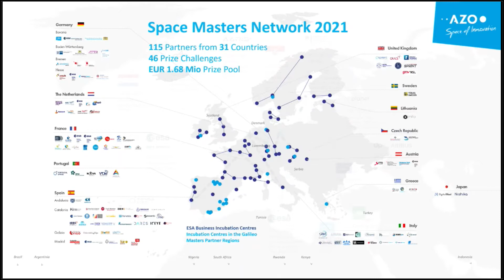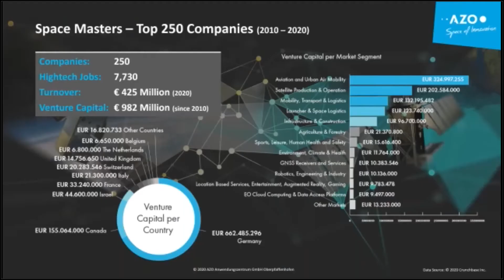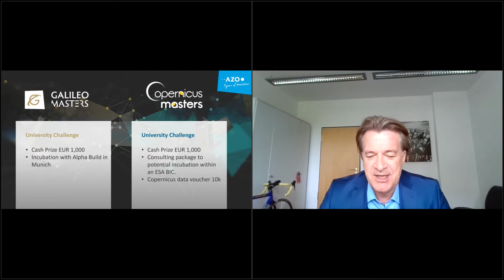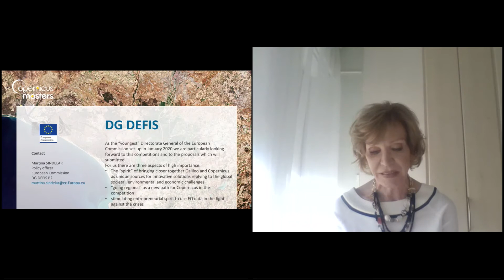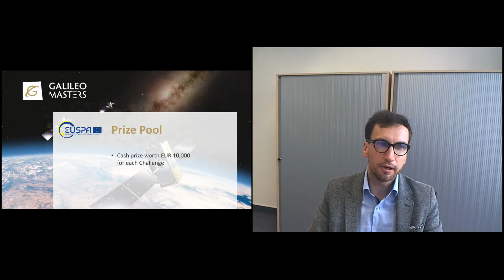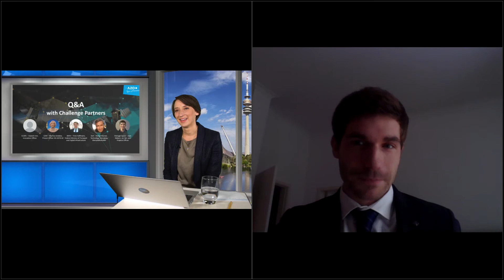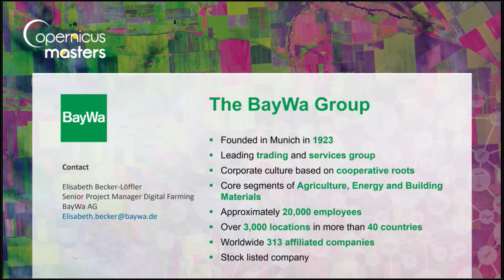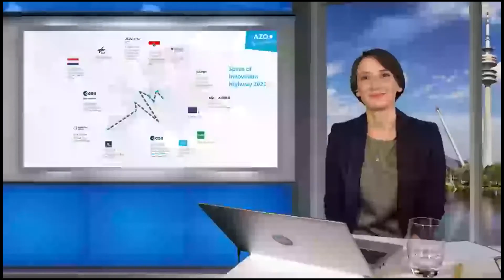International Kick off Copernicus Masters & Galileo Masters 2021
Rewatch our grand e-opening of Copernicus Masters & Galileo Master 2021 as the first event of many on our journey along the Space of Innovation Highway.

During the event you will hear:
- Key notes from European Institution representatives of ESA, EUSPA and COM
- Key note from the CEO of ConstllR, a high-flying start-up, and former winner of the Copernicus Masters
- Presentations from our Galileo Masters and Copernicus Masters Challenge Partners of 2021
- Q&A session with the Galileo Prize Partners and Copernicus Prize Partners 2021
- Q&A session with former winners and successful start-ups (Ajuma, MazeMap, Dronetag)